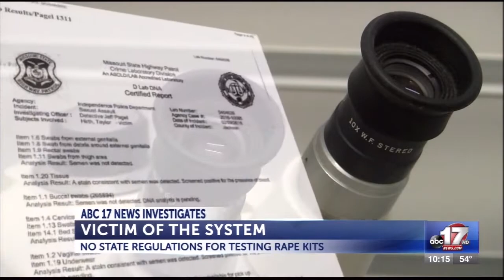ABC 17 News Investigates Debut "Victim of the System" 2-28-18